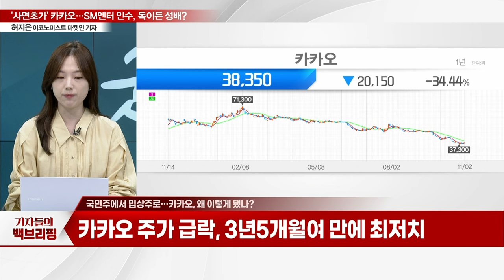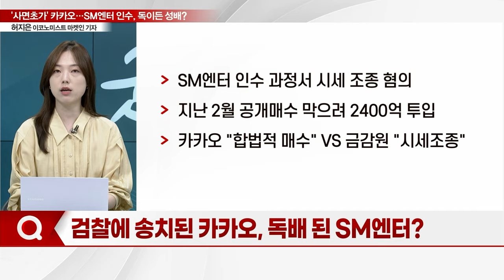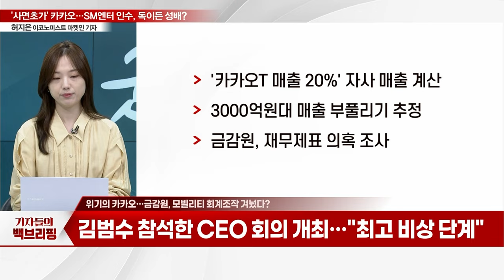"카카오, 창사 이래 최대 위기"... SM엔터 인수, '독이든 성배' 였나_기자들의 백브리핑 (20231102)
Q. 국민주에서 밉상주로... 카카오, 왜 이렇게 됐나?
Q. 검찰에 송치된 카카오, 독배 된 SM엔터?
Q. '카뱅' 대주주 적격성까지 번지나?
Q. 위기의 카카오... 금감원, 모빌리티 회계조작 겨눴다?